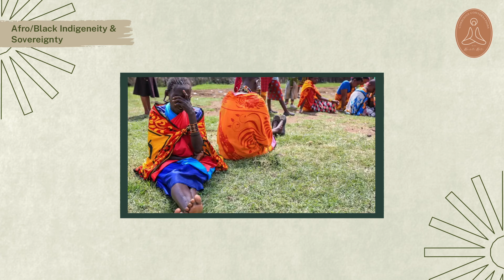Afro black Indigeneity and Sovereignty a Historical Perspective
in this video: Afro black Indigeneity and Sovereignty a Historical Perspective

In this compelling and enlightening video, we embark on a profound exploration of Afro/Black Indigeneity and its integral relationship with sovereignty. From ancient civilizations to contemporary struggles, we uncover the deep-rooted connections of Afro/Black Indigenous peoples to their lands, cultures, and inherent rights to self-governance.

Our journey begins by acknowledging the often-overlooked history of Afro/Black Indigenous communities, whose narratives have been marginalized and silenced by colonial powers. We delve into the rich tapestry of African and Indigenous histories, tracing their intertwined paths through time. From the majestic kingdoms of Africa to the vibrant civilizations of the Americas, we witness the flourishing cultures and advanced societies that existed long before the arrival of European colonizers.

Central to our exploration is the concept of sovereignty – the inherent right of Indigenous peoples to govern themselves and determine their own destinies. We examine how Afro/Black Indigenous communities have historically practiced forms of self-governance, rooted in their deep spiritual connections to the land and their communal ways of life.

We also confront the brutal realities of colonization and slavery, which sought to strip Afro/Black Indigenous peoples of their identities, lands, and sovereignty. We explore the enduring legacies of resistance and resilience that have characterized Afro/Black Indigenous struggles for self-determination.

Through in-depth analysis and engaging storytelling, we highlight the diverse expressions of Afro/Black Indigeneity across the globe. From the Garifuna communities of Central America to the Maroons of the Caribbean, we witness the vibrant cultures and traditions that have persisted despite centuries of oppression.

As we navigate through history, we reflect on the ongoing struggles of Afro/Black Indigenous peoples for recognition, justice, and sovereignty in the present day. We shed light on contemporary issues such as land rights, cultural preservation, and political autonomy, highlighting the continued relevance of Afro/Black Indigeneity in the modern world.

Ultimately, this video serves as a powerful testament to the enduring spirit of Afro/Black Indigenous peoples. It is a celebration of resilience, resistance, and the relentless pursuit of sovereignty. Join us on this enlightening journey as we uncover the untold stories of Afro/Black Indigeneity and its indelible impact on the world.

In seeking to have a deep understanding of indigenous-Black identities, human and non-human, one cannot help but think about the ramifications and the intersections of anti-Black racism, slavery, gender inequality, colonialism, erasure, of history, fractured identities, sovereignty, land dispossession and violence. These issues are entangled with the spiritual, social, political and economic embodiments and structures of the lives of Black people on the African continent and in the African diaspora, and are connected to one’s sense of place and displacement, appropriation and recovery, othering and belonging. While indigeneity in Africa and the Americas may be contested in different ways, the historical patterns of settler colonialism, cultural assimilation, identification of ancestral homelands and intensifying globalisation add to the complexity of one’s indigenous status.

In this third episode of season 3 of the Conscious Conversations podcast with me, Mmabatho Montse, we speak to Greg McNeil about African Indigeneity and Sovereignty. We share our experiences and reflections about what being Black in Africa and America has meant, what we don’t know about our history and how we can capacitate ourselves to deal with the deception of colonisation and its handlers.